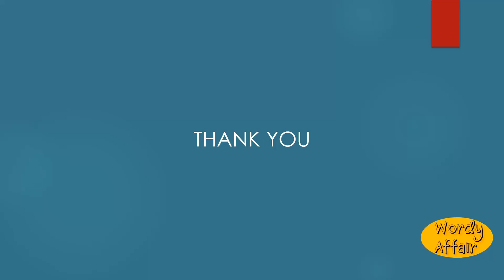Tamanoir Meaning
The ant-bear.

In this video, you will learn "Tamanoir" Meaning and pronunciation in English.

Wordy Affair